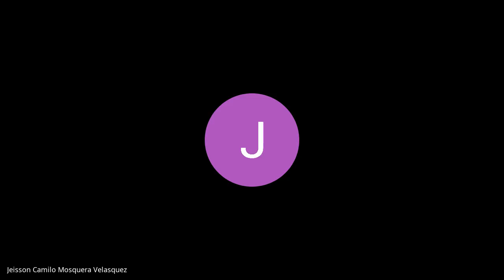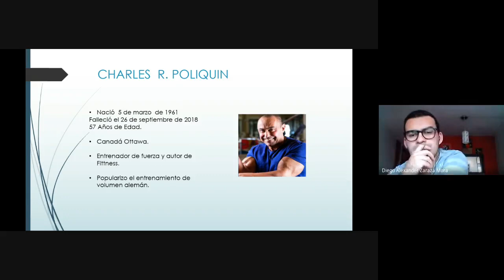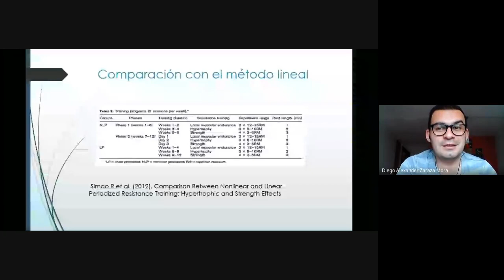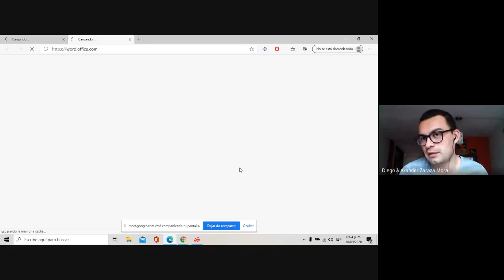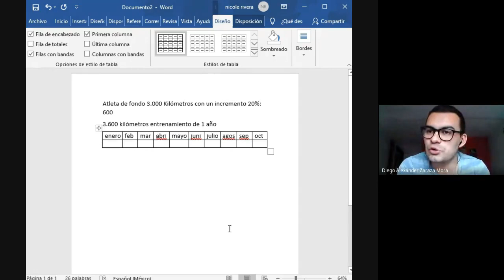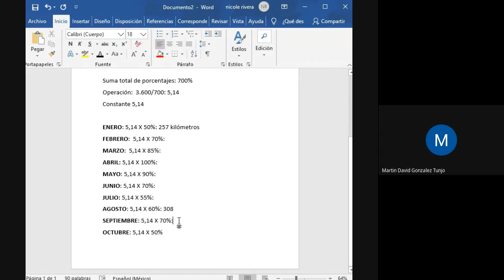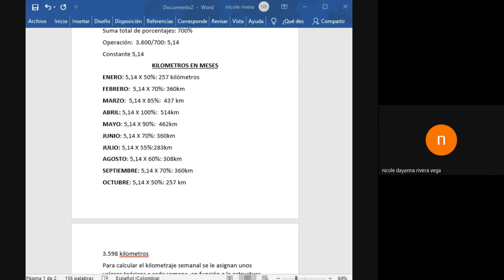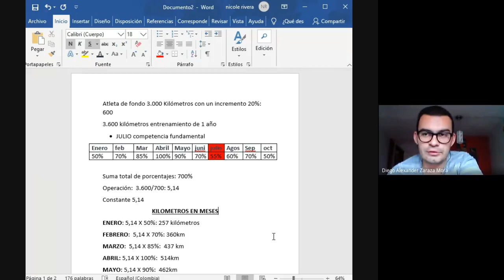Modelos tradicionales y contemporáneos de la Planificación Deportiva